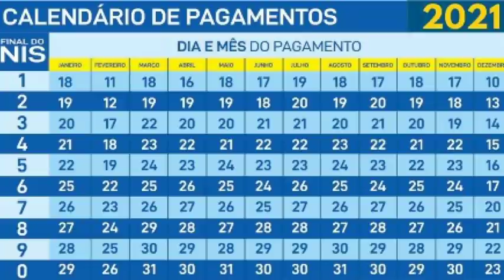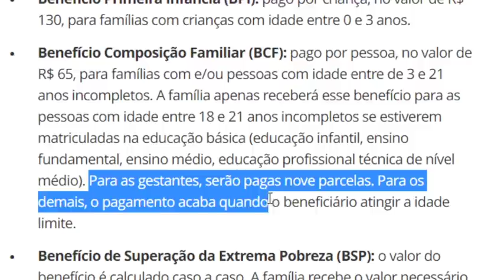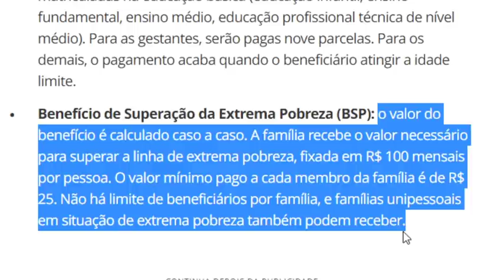🎯ÓTIMO! MUDANÇAS NO AUXÍLIO BRASIL FICARÁ MELHOR E MAIS FÁCIL P/ TER DIREITO A RECEBER O BENEFÍCIO!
SIGA O INSTAGRAM @blogalexsilva - O Comunicador, Radialista, Pesquisador e Publicitário Alex Silva, explica neste vídeo sobre: 👀🎯ÓTIMO! MUDANÇAS NO AUXÍLIO BRASIL FICARÁ MELHOR E MAIS FÁCIL P/ TER DIREITO A RECEBER O BENEFÍCIO! Veja! RetroativoDeNovembro DiferençaDoReajuste17.84% AuxílioBrasil QueroProrrogaçãoDoAuxílioAtéDezembro2021 GásDosBrasileirosAprovado ValeGásAprovado SenadoVotaLogoNaPec AlexSilvaSilvaExplicaTudo Veja agora com todos os detalhes nesse vídeo. E mais: Você joga FREE FIRE? Esse canal eu SUPER RECOMENDO: Trainee Player